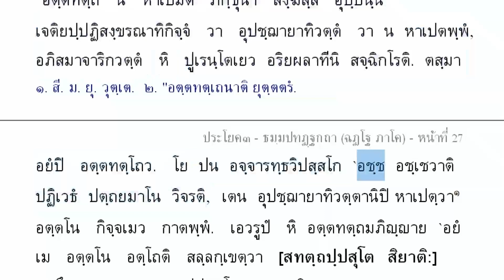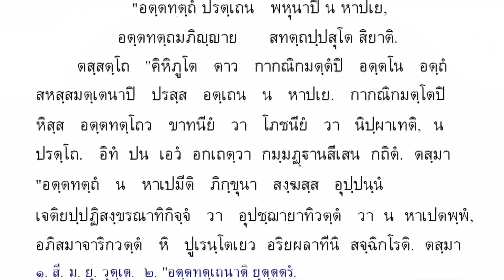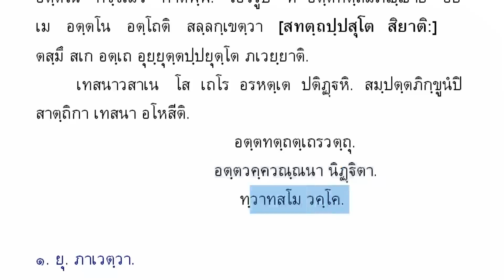610 อตฺตทตฺถตฺเถรวตฺถุ แปลยกศัพท์